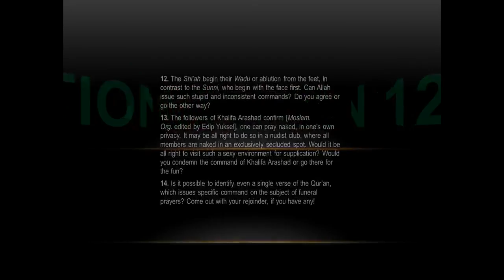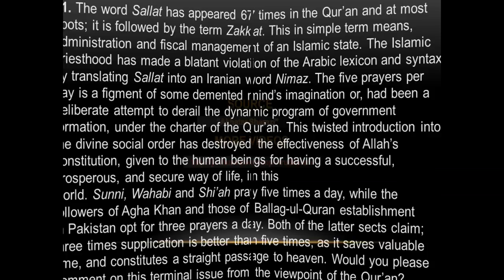50 QUESTIONS ABOUT NAMAZ - QUESTION 12 TO 21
50 QUESTIONS ABOUT NAMAZ - QUESTION 12 TO 21

Bukhari
Hadith
Ahadith
Muslim
Allah
God
Creator
Elohim
ElahE
lIslam
Christianity
Judaism
Christian
Jew
Believer
Muhammad
Jesus
Moses
Aaron
Lot
Elijah
Ahmed
Deed
at
Gary
Miller
Apocrypha
Jasher
Enoch
Catholic
WHORE
Babylon
Babel
Nimrod
Devil
Demon
Deceiver
Mason
Free
mason
Masonic
Kabbalah
Proof
Jinn
Shaytan
satan
Abu
Hurairah
gentile
qiblah
Kaaba
House
Bayt
Music
tutorial
hacking
software
bible
illuminati
islam
koran
quran
homosexuality
pedophelia